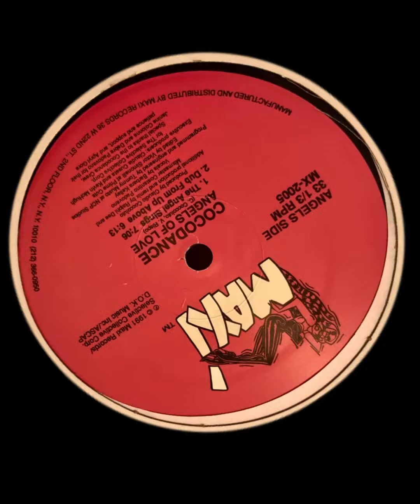Cocodance - Angels Of Love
Dub From Up Above
Arranged by Claudio Coccoluto, Vincenzo Rispo
Edited by Victor Simonelli
Executive Producer - Claudia Cuesta, Kevin McHugh
Producer - D’inno Lenny, Claudio Coccoluto
Engineer Tommy Musto